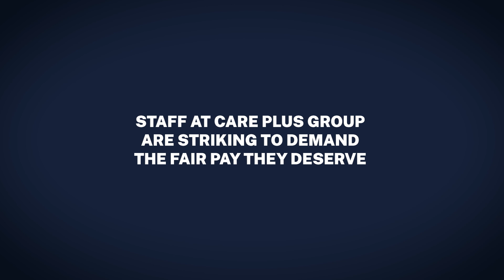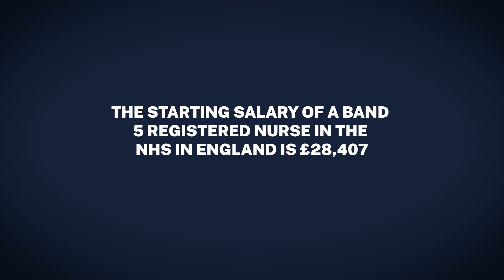Nursing staff strike at Care Plus Group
We spent the day on strike with nursing staff from Care Plus Group who are being paid less than NHS staff, despite delivering NHS services. Find out why their fight matters and how to support it.